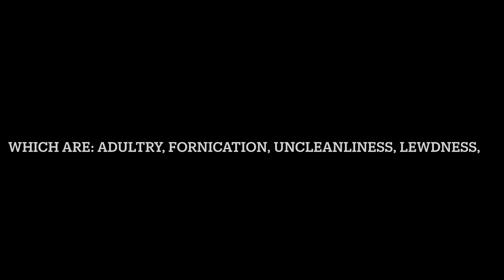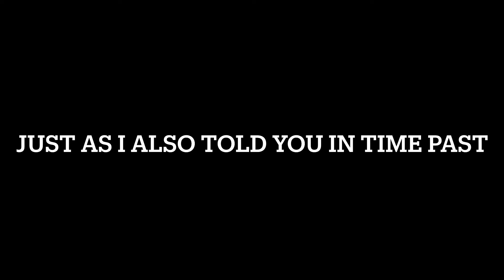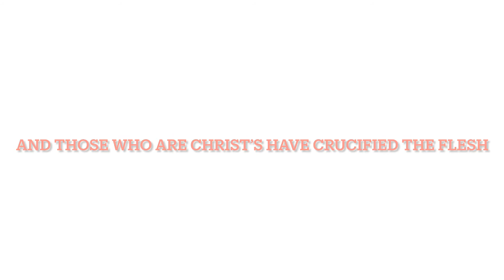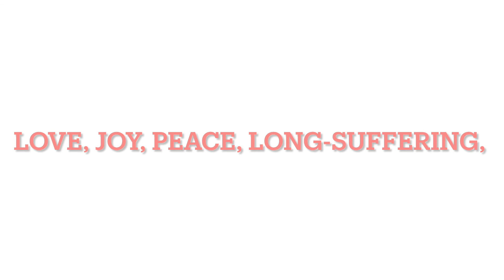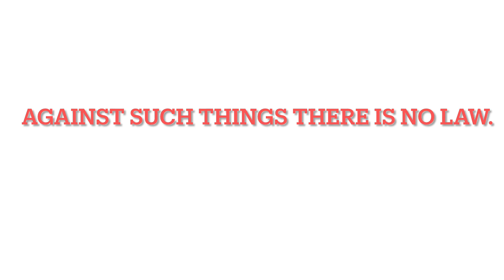The Works of the Flesh and the Fruit of the Spirit (parental guidance suggested)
From Galatians 5:19-25
Copyright2021BrettDolanAllRightsReserved
(Music)        Tuning DGCFAD

Galatians 5:19-25    NKJV       (Music) Copyright2021BrettDolanAllRightsReserved

                 Bsus            D/F#        G  A       D/F#  G
Now the works of the flesh are evident,   which are:
    Em_______________________________|
adultery, fornication, uncleanliness, lewdness,
  Bsus     D/F#       G         Em               D/F#                G         A__________________|
idolatry, sorcery, hatred, contentions, jealousies, outbursts of wrath,
    D/F#       G         Em                G2         F#sus_____________________|                               selfish ambitions, dissensions, heresies, envy
   Bsus         D/F#              G          Asus        Em_______________________|
murders, drunkenness, revelries, and the like;
                Em               G                                                               F#sus
of which I tell you beforehand, just as I also told you in time past
that those who practice such things shall not inherent
       Bsus             E_____________________|

              E
But the fruit of the spirit is
  A    D/F#  A               D/F#         A              D/F#         E
love, joy, peace, longsuffering, kindness, goodness, faithfulness
   A                D/F#  A     D/F#     A                  D/F#          E       A
gentleness, self-control.         Against such things there is no law. 2x

         D/F#                  G                  D/F#             G
And those who are Christ’s have crucified the flesh
               D/F#        1  {   C   A    }       2 {   A    D          E  }
with its passions, and desires.   …..and desires.              love, joy….